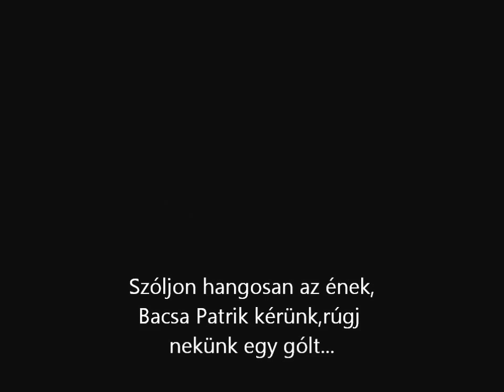Bacsa Patrik összeállitás a 2013-2014-es szezonból!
Született egy dal...